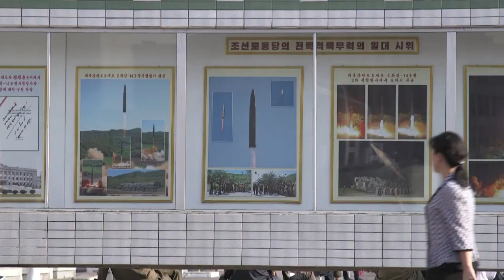Kim says Trump 'deranged' as Pyongyang hints at Pacific H-bomb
People in the North Korean capital Pyongyang watch the main news bulletin following the latest war of words between Kim Jong-Un and Donald Trump. Kim Jong-Un said US President Donald Trump is "mentally deranged" and will "pay dearly" for his threat to destroy North Korea, as Kim's foreign minister hinted the regime may explode a hydrogen bomb over the Pacific Ocean.